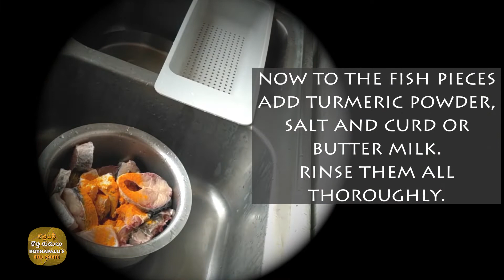🆕How To Clean Fish | చేపలను ఇలా శుభ్రం చేసి చుడండి ముల్లులే ఉండవు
You can learn about how to clean fish check out

This video is about how to clean fish valuable information but also try to cover the following subject:
-how to clean and prepare fish
-cleaning fish before cooking
-easy way to clean fish before cooking

Youtube is the best place to go when looking for videos about how to clean fish.
How to clean fish is undoubtedly something that interests you and other individuals so i made this video about this topic.
Our Yt channel has various other related videos regarding how to clean and prepare fish, cleaning fish before cooking and easy way to clean fish before cooking
Now that you have actually viewed our video regarding how to clean fish has it assisted?